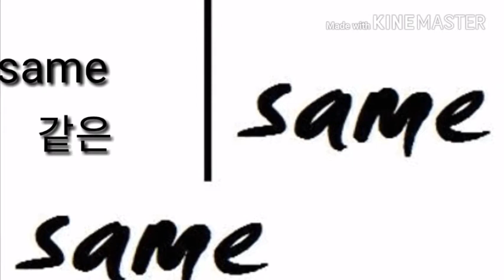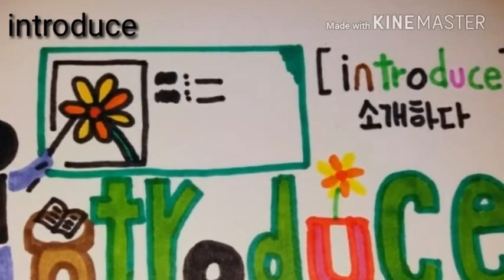정재현 자유학기제 타이포셔너리 영상 제작